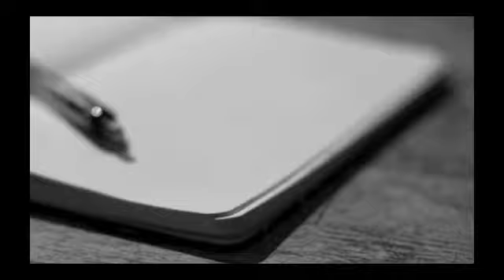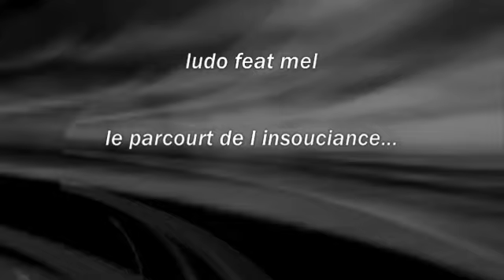le parcourt de l insouciance...ludo feat mel 2011